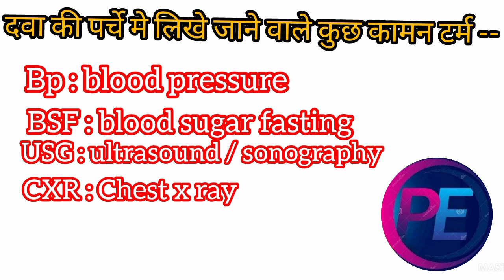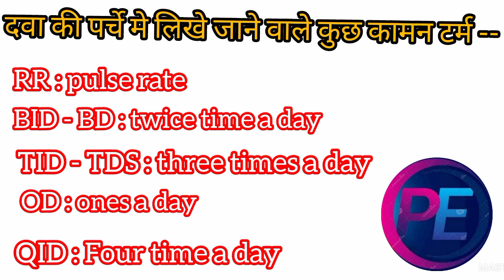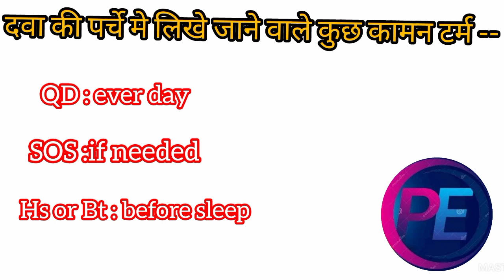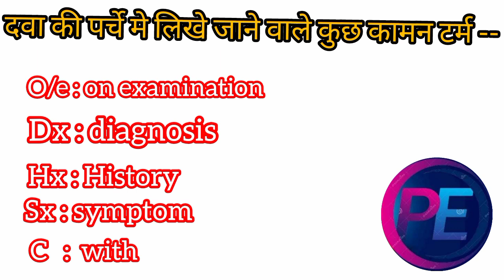How to Read Prescription !! दवाई की पर्ची को कैसे समझें? Medical Abbreviations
how to read prescription

pharmacist

medical abbreviations

prescription

pharmacy

bpharm

Dpharm

medical term